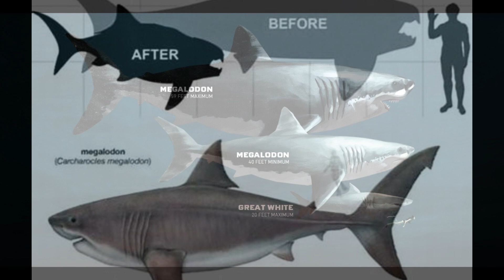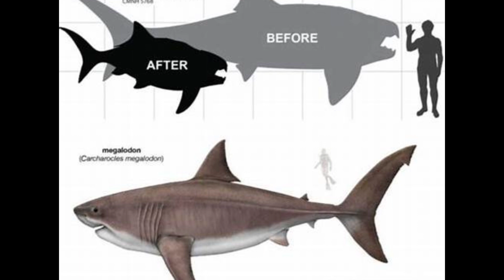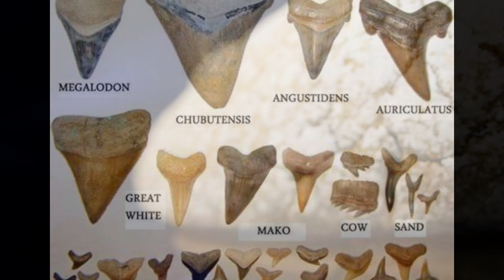IS MEGALODON the Ocean's DEADLIEST Predator? New Evidence Changes Everything ||Time Before Titan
🦈 New research reveals Megalodons might have been pack hunters like modern orcas - changing everything we thought we knew about prehistoric oceans! In this video, we explore groundbreaking fossil evidence and compare hunting strategies between Earth's greatest marine predators.

Dive into the depths of the ocean and explore the legend of Megalodon, the massive prehistoric shark that once roamed the seas. With jaws powerful enough to crush a whale, Megalodon is often considered the ocean's deadliest predator, but is it really? Join us as we delve into the world of marine biology and uncover the truth behind this monstrous creature. From its enormous size to its formidable hunting tactics, we'll examine the evidence and separate fact from fiction. So, is Megalodon truly the ocean's deadliest predator? Watch to find out!

⏰ Timestamps:

0:00 - The Ocean's Greatest Mystery

1:45 - New Fossil Evidence

3:30 - Modern Orca Hunting Tactics

5:15 - Megalodon Pack Behavior

7:30 - What This Means for Prehistoric Oceans

9:45 - Could Other Prehistoric Predators Hunt in Packs?

How Big Was Megalodon Really?
10 Megalodon Sightings That PROVE It Exists
Megalodon The Revenge
Why Megalodon (Definitely) Went Extinct
What If The Megalodon Never Stopped Evolving?